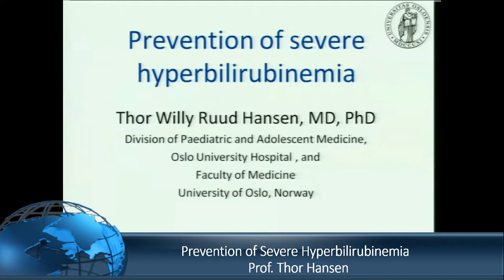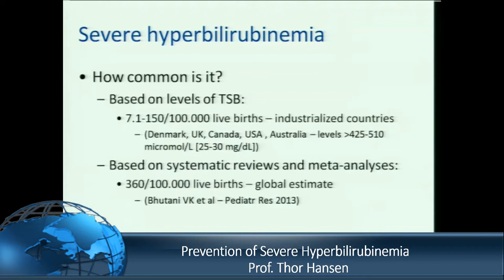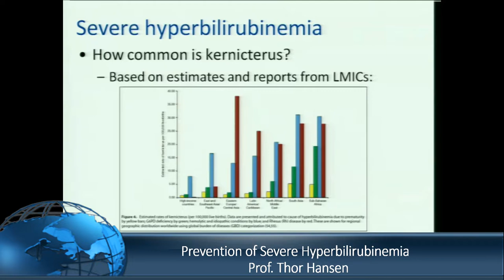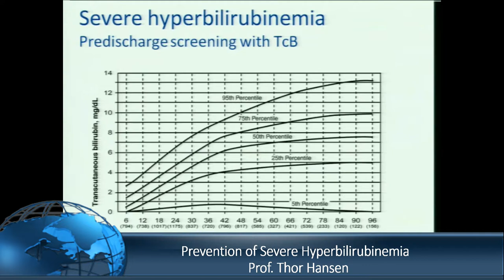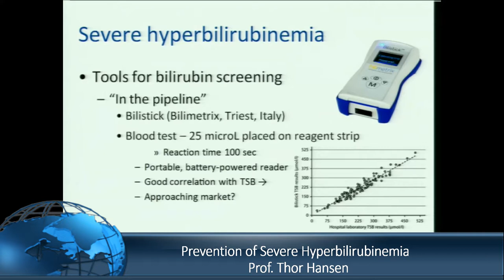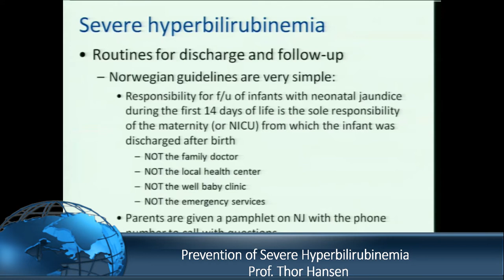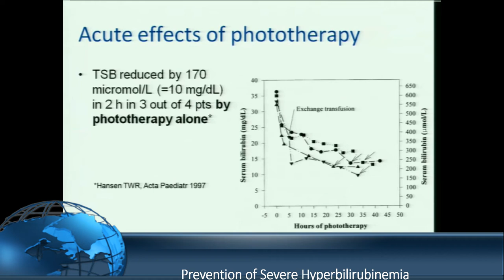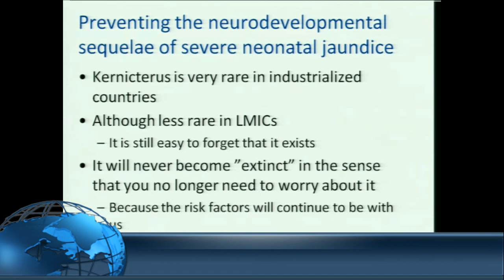Prevention of Severe Hyperbilirubinemia Prof Thor Hansen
Prevention of Severe
Prevention of Severe Hyperbilirubinemia
Prof. Thor Hansen
17th Annual Saudi Neonatology Society Conference